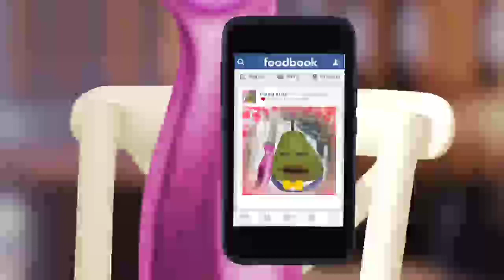Tanda Comercial Rumba Stereo San Andrés, San Andrés y Providencia, Colombia (100.5 FM) 20/10/22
Grabado el 20 de Octubre de 2022 a través de audio Bandicam con mi procesador AMD Athlon II